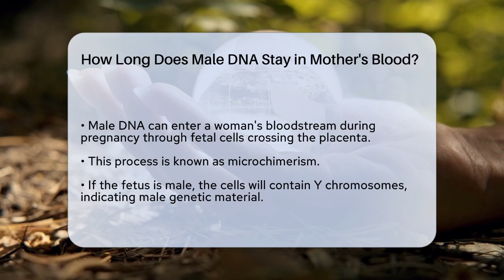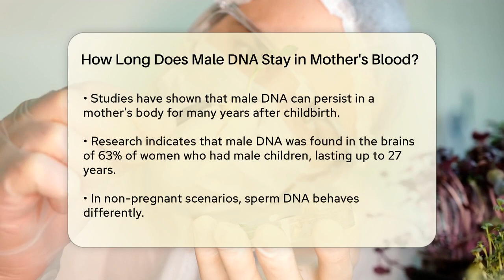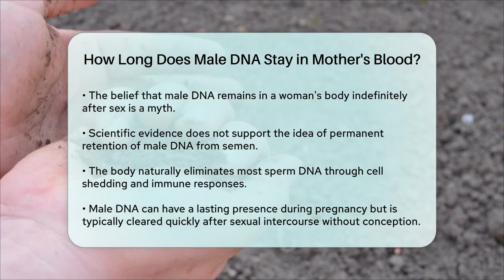How Long Does Male DNA Stay in Mother's Blood? - Biology For Everyone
How Long Does Male DNA Stay in Mother's Blood? In this informative video, we will discuss the fascinating topic of male DNA and its presence in a woman's body. We will break down the differences between scenarios involving pregnancy and those that do not lead to conception. You'll learn about the process of microchimerism and how fetal cells can enter a mother's bloodstream during pregnancy, carrying male genetic markers.

We'll also cover what happens to sperm DNA after sexual intercourse without conception. Understanding the duration that male DNA can remain in a woman's body is essential, as many myths surround this topic. We will clarify the scientific findings regarding how long male DNA persists in different contexts and what natural processes contribute to its removal from the body.

Whether you're curious about reproductive biology or looking to deepen your knowledge of genetics, this video will provide you with clear and engaging information.